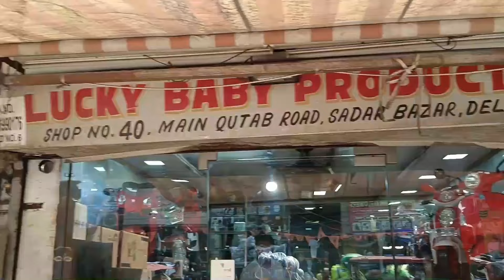battery operated car for kids wholesale market delhi sadar bazar | sb market vlog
Toy Shop In Delhi | Battery Operated Car,Bike,Jeep,Balance Wheel

| cheapest jhandewalan Cycle Market | बच्चों के लिए सबसे अच्छी और सस्ती कार |

सावधानी से वीडियो को देख और उचित फैसला ले और
इस वीडियो को देखने का फैसला आपके ऊपर निर्भर है।
वीडियो मे किसी भी प्रकार के चित्र और
ध्वनि की उपयोग की सहमति दुकानदार द्वारा दे दी गई है और
 दुकानदार हमसे इस वीडियो के सन्दर्भ मे
किसी भी प्रकार की रकम का मलिक और हक़दार नही है और किसी भी प्रकार से
 हमारा किसी भी व्यक्ति से संबंध नही है ।
यह वीडियो Copyright नियम के अंतर्गत बनाया गया है
 और यह वीडियो भारत सरकार के संविधान का पालन करता हैं।

toy market in delhi
delhi car bazar
delhi market
delhi sadar bazar wholesale market
kids car
sadar bazar wholesale market
sadar market
battery car
battery car for kids
battery cycle
battery operated car for kids
car kids
electric car for kids
green market sadar bazar delhi
sadar bazar
sadar bazar delhi
toy bike for kids
toys wholesale market in delhi
wholesale market
wholesale market in delhi
दिल्ली सदर बाजार
bacchon ki gadi
battery wholesale market delhi
boys car
car bazar
car for kids to drive
car in delhi
cars for kids
cycle market delhi jhandewalan
delhi bazar wholesale market
delhi cars
delhi ka sadar bajar
delhi ka sadar bazar
delhi kabadi market
delhi toy car market
delhi toys market
electric kids car
electric market delhi
gifts for kids boys
jhandewalan cycle market
kids battery operated car
kids car reels
kids car toy
kids electric car
sadar bajar delhi ka
sadar bajar ka video
sadar bajar ki market

delhi market
battery car
sadar bazar
sadar market
wholesale market
car bazar
car in delhi
delhi car bazar
delhi kabadi market
delhi toys market
delhi wholesale market
electric kids car
kids car
kids car reels
toy car for kids
दिल्ली का सदर बाजार
दिल्ली सदर बाजार

Sandeep rao vlogs
Car for kids
Kids car
Toy bike
Kids battery car
Toy car
Battery cycle
Kids battery bike
Kids jeep
Battery car toy
Battery operated car
Bike toys for boys bike car
Bikes for kids
Children car
Car for children
Cheapest kids car in delhi
Cheapest kids car in india
Kids electric cars
Kids toy shopping
Cheapest kids car market in delhi
Cheap battery operated bikes and car
Best quality kids car and bike
G wagaon kids car
Thar for kids
G Wagon 4X4 2Seater Jeep
Cheapest toy market in Delhi